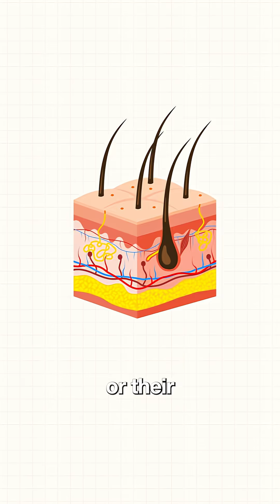What happens to women’s bodies in high heat like saunas?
Did you know men and women react very differently to heat stress? When it comes to saunas and core temperature, sex-based hormone changes make a surprising difference. Why does one sweat faster while the other absorbs more heat? Discover the answer that could change how you handle sauna sessions and why it might be time to customize your recovery routine.